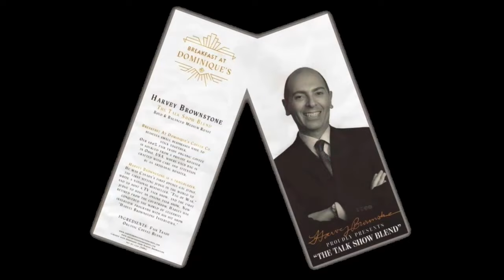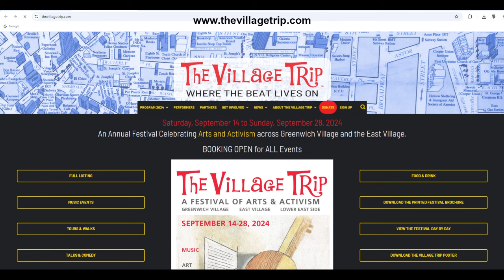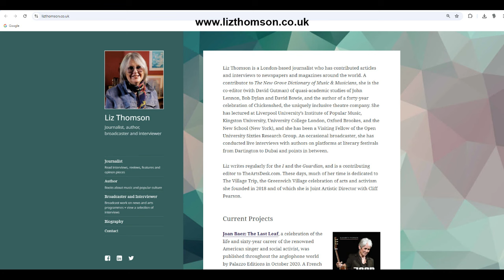Harvey Brownstone Interviews Elizabeth Thomson, Editor, “Bob Dylan: No Direction Home”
Harvey Brownstone conducts an in-depth Interview with Elizabeth Thomson, Editor, “Bob Dylan: No Direction Home”

About Harvey's guest:

Today’s show is all about an artist who is widely considered to be America’s greatest musical poet laureate and visionary, Bob Dylan.

He is an artist of transcendent historical importance, both as a cultural hero and an anti-hero.  His songs have become part of our cultural DNA.  In 1986, a groundbreaking book entitled “Bob Dylan: No Direction Home” was written by the renowned New York Times music critic, Robert Shelton, whose very first article about Bob Dylan brought him national attention and launched him as a celebrity.  The book is uniquely insightful, because it’s much more than a biography.  It’s an eyewitness account, because Mr. Shelton was a close friend of Bob Dylan’s, and he was there for all of the pivotal events in Dylan’s career in the first half of his life.   This book comes as close as any book can, to finding the essence of the real Bob Dylan, and pierces through all the myths about this elusive artist.  Mr. Shelton not only conducted an extensive and profound interview with Bob Dylan - he is the ONLY person EVER to have interviewed Dylan’s parents.  Sadly, Mr. Shelton passed away in 1995, but in 2011, a much more complete version of the book was published, which included many parts that were left out of the original edition.

And now, a brand new edition is being released, thanks to our guest.  She is a renowned journalist, broadcaster and author whose work has been featured in the most prestigious publications around the world.   She’s a contributing editor to theartsdesk.com, she’s a contributor to The New Grove Dictionary of Music & Musicians, she was a founding trustee of the Desmond Elliott Prize for first novels, she served as Editor of the business weekly, “Publishing News”, she was the founding Editor of “Book Brunch”, the online bulletin and website for the publishing industry, she has lectured at numerous universities, and as a broadcaster, she has interviewed everyone from Presidents Jimmy Carter and Bill Clinton, to Leonard Cohen, Judy Collins, Janis Ian, André Previn, Vanessa Redgrave and Joan Baez.

In fact, several years ago she wrote a highly compelling biography of Joan Baez entitled, “Joan Baez: The Last Leaf”.  In 2018 she founded The Village Trip, a celebration of arts and activism in Greenwich Village and the East Village in Downtown Manhattan, and she currently serves as Joint Artistic Director of that event.   But today, she’s hear to talk about the brand new edition of “Bob Dylan: No Direction Home”.